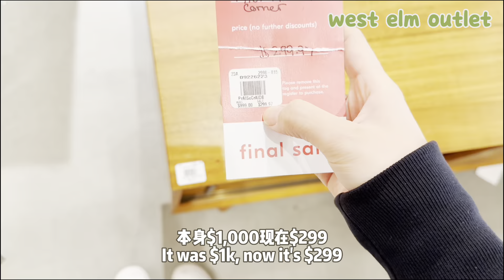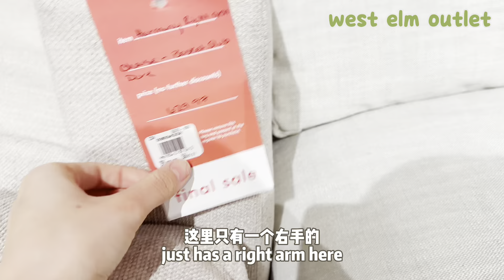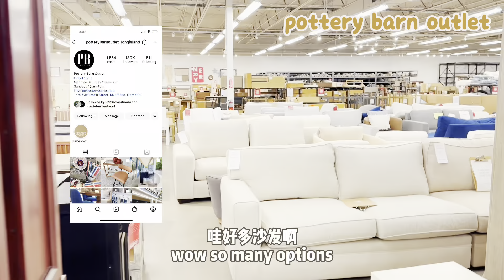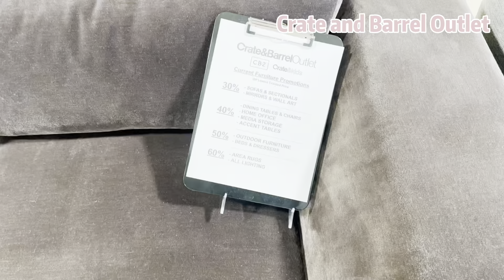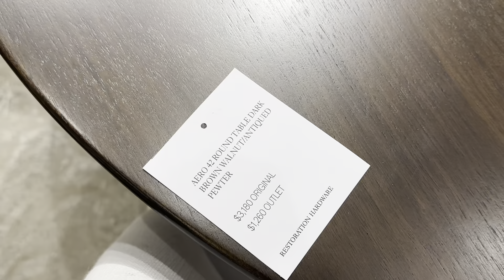[ENG SUB] 长岛平价家具店 高达7折家私 买得过？探店美国人都喜欢的家具店 成功买沙发 FURNITURE SHOPPING at LONG ISLAND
00:00 开始
00:16 West Elm Outlet
02:10 Pottery Barn Outlet
03:52 Crate and Barrel Outlet
05:09 RH Outlet Riverhead
06:04 Raymour and Flanigan
06:49 Ashley

带大家陪我狂逛6间美国很大众的家具店，很多的店在长岛纽约有折扣场。有高达7折的的家私，可是真的买得过？可以放心下手？
虽然事实证明大件的家私要省钱是有点难度的，但是给大家一个资讯。多一个选择，可能你可以找到适合的。
经过一天下来，终于买到心仪的沙发。买家具是一个很累也很贵的事情，所以希望这个视频能提供价值给你，有什么问题，欢迎留言。

👨🏻俊哥 aka 亲爱的父亲 aka 主厨

👧🏻Joey aka 剪片欣

我们会分享在北美生活发现有用的信息和产品！俊哥作为家里主厨，也会分享家常菜谱和爱用。Joey主力为大家分享各种游记，攻略，分享纽约生活。

希望你看得开心和觉得有用。

谢谢你的每个观看，点赞和订阅🙏

👨🏻Jun gor aka Dear Father aka Chef

👧🏻Joey aka Editor

Here on this channel, we share information and products that we find useful while living in North America! As the chef at home, Jun gor will also share home-cooked recipes and his favorite. Joey mainly shares all kinds of travel, and lifestyle videos for everyone.

Hope you will find it useful and entertaining.

长岛骨折💰家具店 高达7折家私 买得过？探店美国人都喜欢的家具店 成功买沙发 FURNITURE SHOPPING at LONG ISLAND